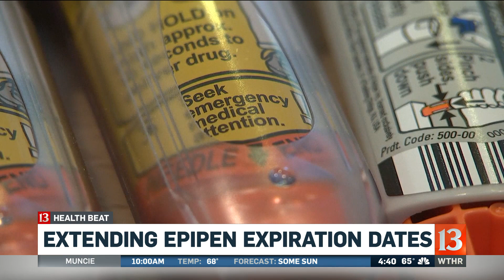Extending EpiPen Expiration Dates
The FDA is extending the expiration dates for some EpiPens by four months. The decision comes in the midst of a national shortage of the life-saving allergy drugs.